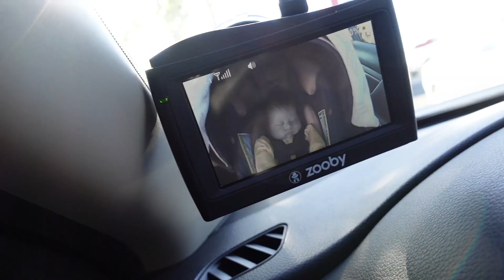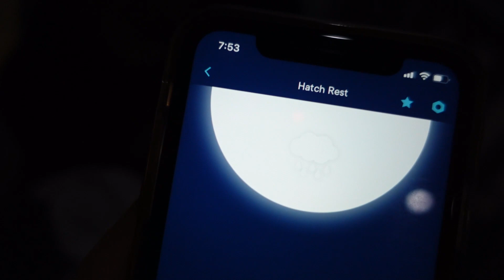A DAY IN OUR LIFE!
Thank you so much for all the support you guys have shown us!
A day in the life with baby and all there is to know on our newborn schedule!
Let us know what other videos you'd like to see